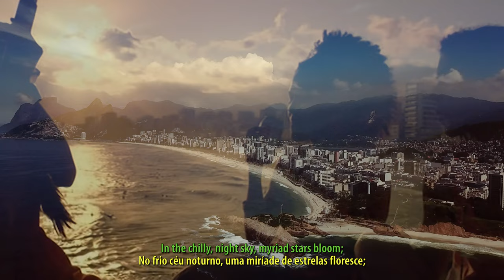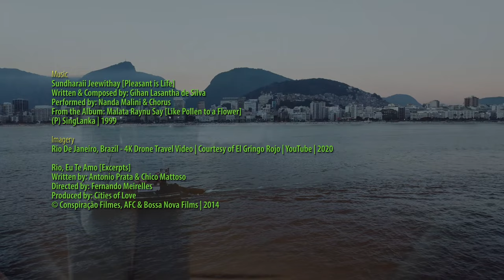Blame It on Rio | Ft Nanda Malini | Sundharaii Jeewithay | Subtitled in English and Portuguese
Nanda Malini’s unusually Western song, Pleasant is life, is inspired by the bailar (Bayilaa or Bailaa) tradition of music, that originates from the breezy and laidback sounds of the Portuguese in the colonial era of Sri Lanka. As it reminds us more of Brazil than Portugal, we used imagery from the spectacular nation to reflect the unique way of life the Brazilians are envied for.

BrownPolar
For bMovies
‘infinite imagination’™

Music
Sundharaii Jeewithay [Pleasant is Life]
Written & Composed by: Gihan Lasantha de Silva
Performed by: Nanda Malini & Chorus
From the Album: Malata Raynu Say [Like Pollen to a Flower]
(P) SingLanka | 1999

Imagery
Rio De Janeiro, Brazil - 4K Drone Travel Video | Courtesy of El Gringo Rojo | YouTube | 2020

Rio, Eu Te Amo [Excerpts]
Written by: Antonio Prata & Chico Mattoso
Directed by: Fernando Meirelles
Produced by: Cities of Love